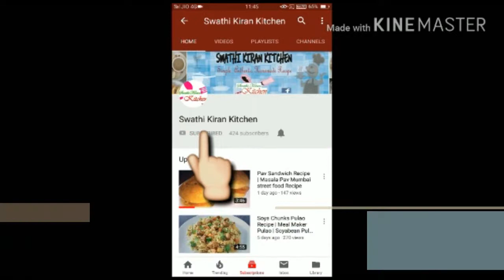Carrot Halwa Recipe | गाजर का हलवा | Simple and Delicious Carrot Halwa Recipe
How to make carrot halwa at home.  simple and healthy halwa recipe